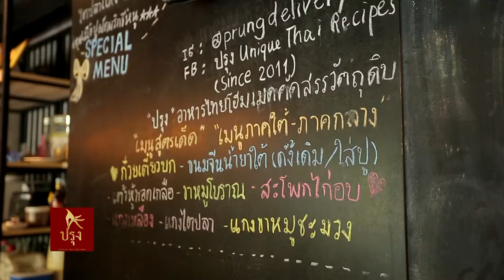เดี๊ยนพกกะทิ อัมพวา มาร้านชื่อดัง "ปรุง"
เดี๊ยนพกกะทิ อัมพวา มาร้านชื่อดัง "ปรุง" เจ้าของร้านน่ารักมากๆ รีบขนเมนูเด็ดมาให้ชิมอื้ออออเลย แต่อร่อยจริงหรือไม่!? มาดูเลยคร่ะ

Line @yingsakfood